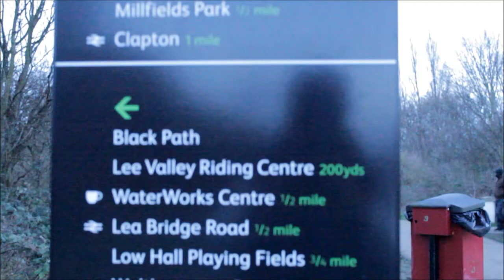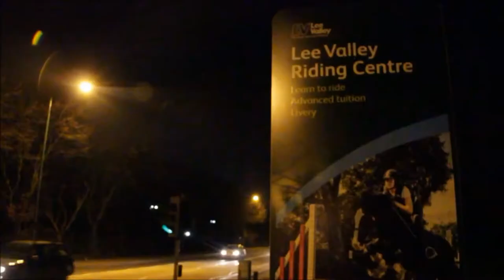Half The Story: Lea Valley - Day to Night (Visual Poem: Hackney)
We travel through Lea Valley London beginning from the early hours of the morning, and ending at the cool breezy hours of a wintery British Night.

The soundtracks have been provided by the great composer Lloyd Hinshelwood whom you can find on